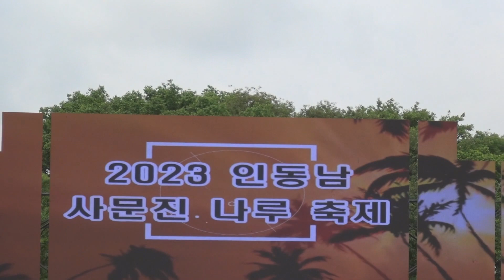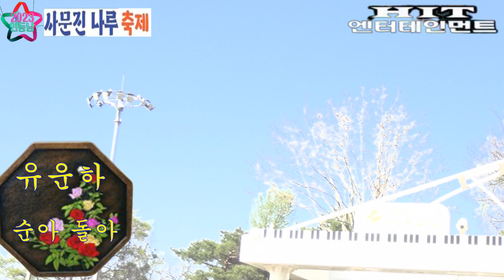순아 돌아/유운하/2023인동남 사문진 나루 축제/HIT엔터테인먼트